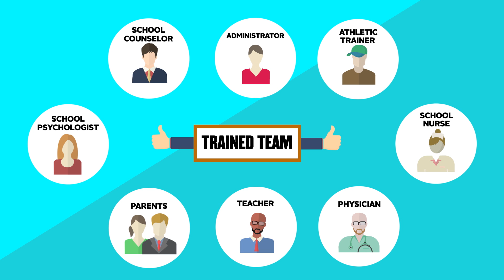Kids & Concussions. It’s Not Just Sports.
Kids sustain concussions in many ways. Can children with concussions return to school? In this video, Dr. Susan Davies explains how a trained team of medical and school professionals can work together to help kids safely return to school and play.